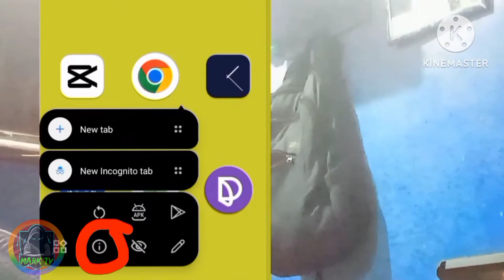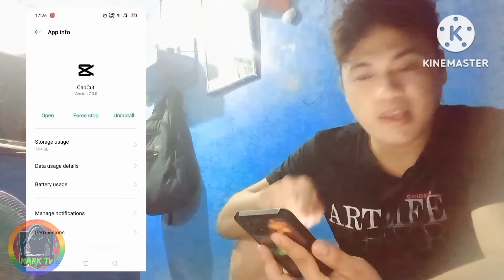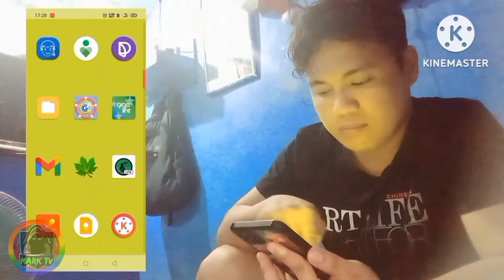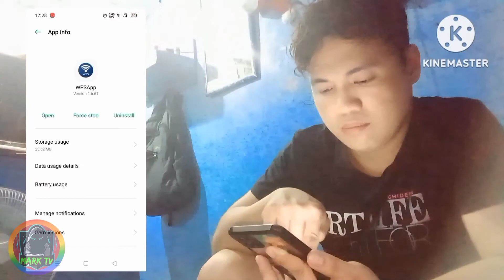INTERNET DATA SAVING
Tools to create this contents:

*kinemaster
*cupace
*cupcut
*remove.bg
*oppoa15